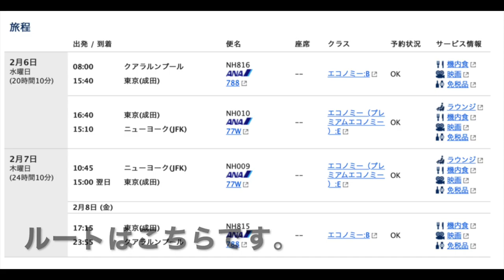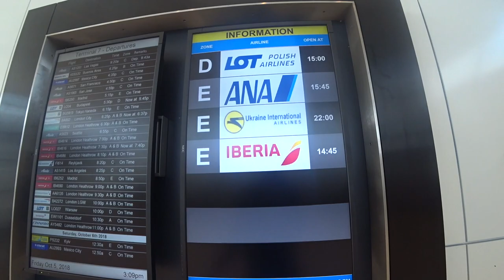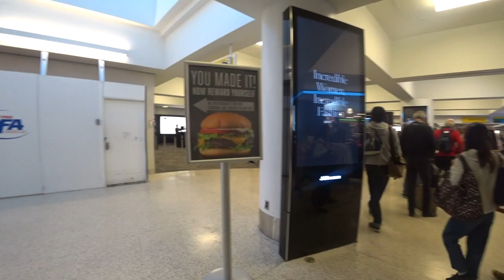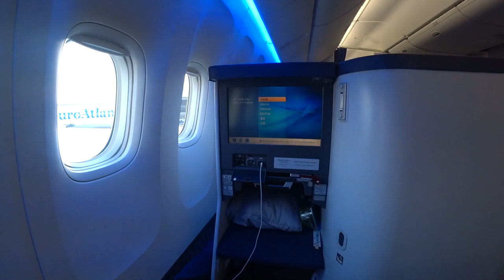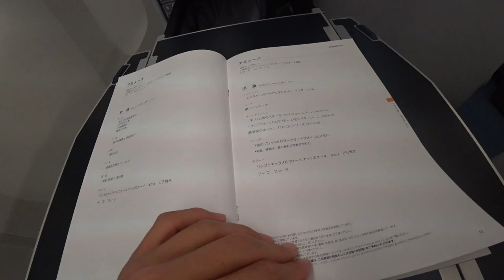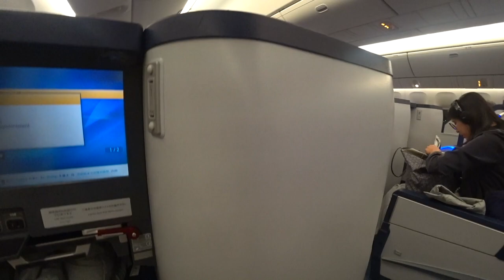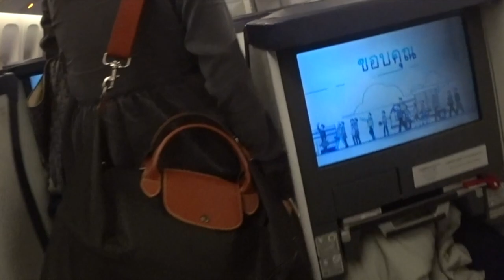SFC修行５〜SFC取得の旅！ニューヨークJFK〜羽田空港へ飛行機を降りたら一気に疲れが・・・。頑張れ！！SFC修行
ANA特典航空券の旅、ANA,SFC修行、ホテル、ニューヨークの観光紹介などを中心に紹介していきます♬

SFC修行の５です。
ルートはニューヨークJFK空港ー羽田国際空港です。

全ルートはクアラルンプール-東京-ニューヨーク-東京-クアラルンプールのルートを２周です。

今回の動画はSFC修行で２周目のニューヨーク-東京です。

今回短期間でSFC修行を終える為、全行程でストップオーバー(途中降機)を利用していません。
ニューヨークでの２泊以外はぶっ通しで飛行機に乗っています。w

飛行機にのっているうちはよかったですのが降りたら一気に疲れがきました。

「撮影機材」

・iPhone８P

ブログではANAマイルを貯めるをテーマに更新しています。